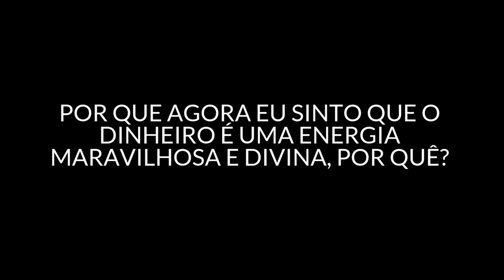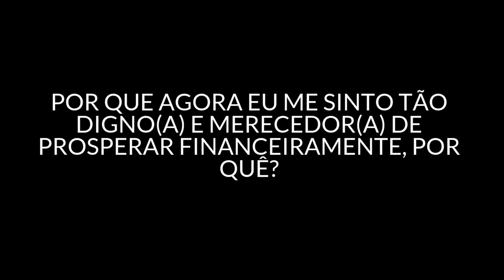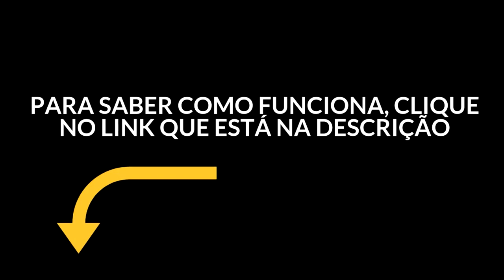FAÇA AS PAZES COM O DINHEIRO COM ESTAS 2 AFIRMAÇÕES